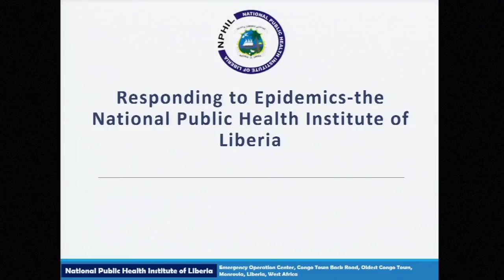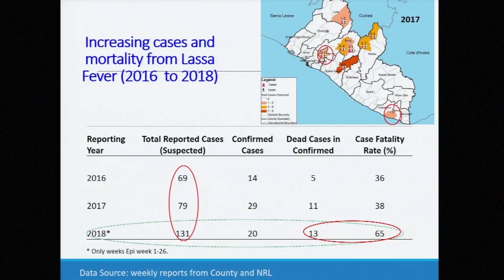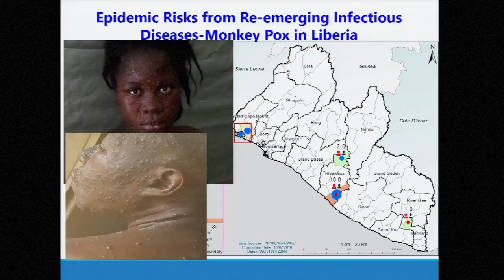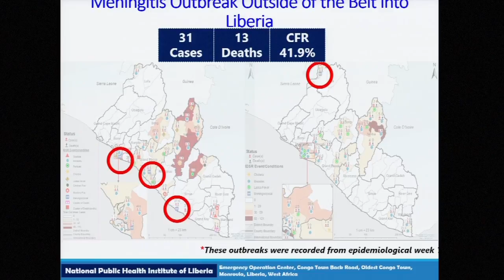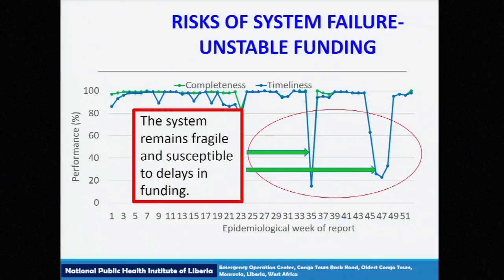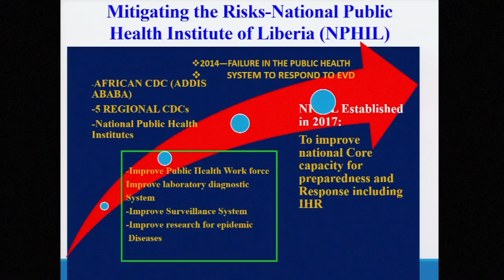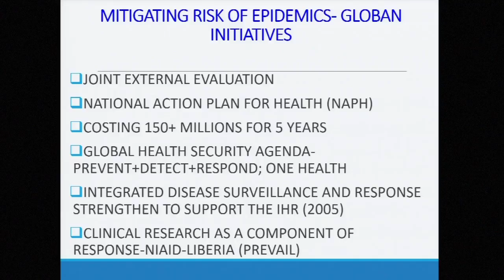Outbreak Week: Preventing Epidemics: Understanding and Mitigating Risks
Led by the Harvard Global Health Institute, Outbreak Week was a Harvard University-wide effort to commemorate the 1918 influenza pandemic that killed more than 50 million people around the globe.

28, focused on Preventing Epidemics in a Connected World. A panel discussion on Understanding and Mitigating Risks, featured opening video remarks by Larry Summers, Charles W. Eliot University Professor, Faculty of Arts and Sciences; President Emeritus, Harvard University.

Panelists included: Mike T. Osterholm, Osterholm, Director, Center for Infectious Disease Research and Policy (CIDRAP) all at the University of Minnesota; Regents Professor; McKnight Presidential Endowed Chair in Public Health; Distinguished Teaching Professor, Division of Environmental Health Sciences, School of Public Health;
Professor, Technological Leadership Institute, College of Science & Engineering; Adjunct Professor of Medicine
Dennis Carroll, Director of the US Agency for International Development's (USAID) Global Health Security and Development Unit
Hillary Carter, Director for Countering Biological Threats, National Security Council
Mosoka Fallah, Deputy Director General/Technical Services, National Public Health Institute of Liberia